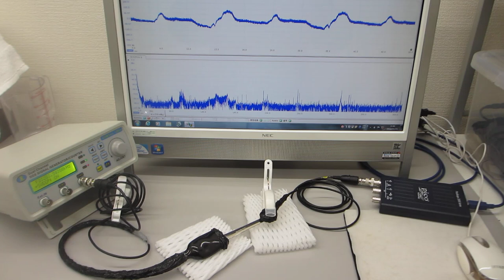オリジナル超音波実験